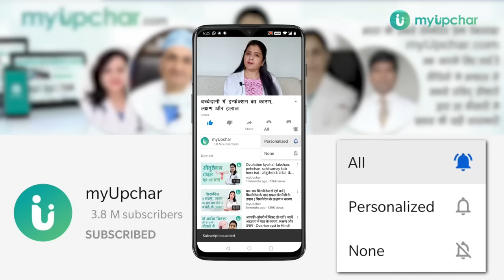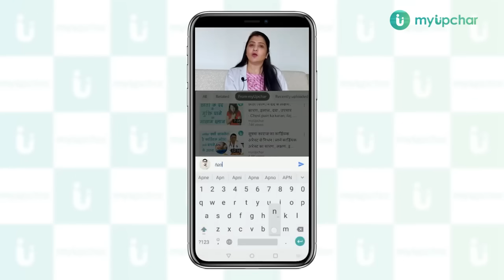ये लक्षण दिखे तो आपकी बच्चेदानी में है इन्फेक्शन जानें | गर्भाशय में इन्फेक्शन क्यों होता है और इलाज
Uterus infection in hindi - गर्भाशय महिलाओं के प्रजनन तंत्र का एक महत्वपूर्ण अंग है। मेडिकल आंकड़ों की बात करें तो 100 में 75% महिलाओं को गर्भाशय से सम्बंधित कोई न कोई समस्या होती ही है। चाहे वो अनियमित पीरियड्स हो या बांझपन। पर अक्सर महिलाएं अपने गर्भाशय की समस्या को अनदेखा कर देती है। जो आगे चल कर किसी गंभीर बीमारी का कारण बन जाते हैं। इन्हीं सभी समस्याओं में एक और समस्या है बच्चेदानी या गर्भाशय में इन्फेक्शन, अक्सर महिलाएं बच्चेदानी या गर्भाशय में इन्फेक्शन के लक्षण को समझ नहीं पाती है। जो आगे चल कर गंभीर समस्या का रूप ले लेते हैं। जहां तक बच्चेदानी में इन्फेक्शन के कारण की बात करें तो इसके बहुत से कारण होते हैं जिसका सही समय पर इलाज हो जाये तो महिलाएं बच्चेदानी के इन्फेक्शन से छुटकारा पा सकती हैं।

महिलाओं की इस समस्या को समझते हुए डॉ अर्चना निरुला जी ने इस वीडियो में bachedani me infection ke karan, bachedani me infection hone ke lakshan, bachedani me infection ki dawa aur ilaj के बारे में सम्पूर्ण जानकारी दी है। जिसे हर महिला को एक बार जरूर देखना चाहिए।

0:00 Uterus infection intro
0:32 Effects of uterus infection
1:10 How does uterus infection
2:17 Uterus infection diagnosis
2:37 Treatment of uterus infection

आप myUpchar पर लॉग इन करके अपना कोई भी सवाल पूछ सकते हैं